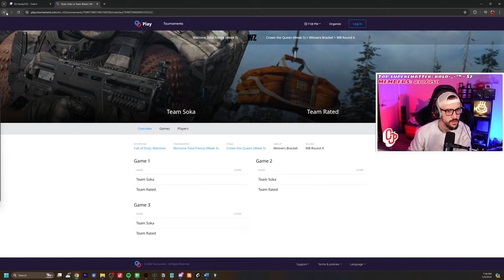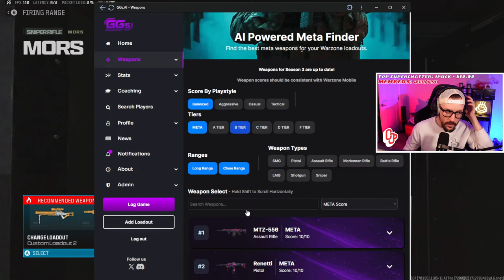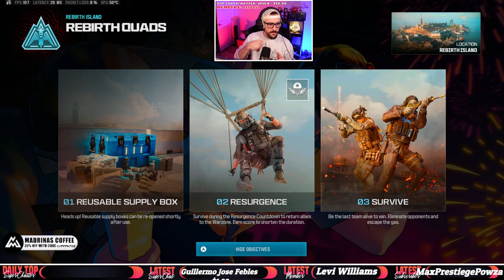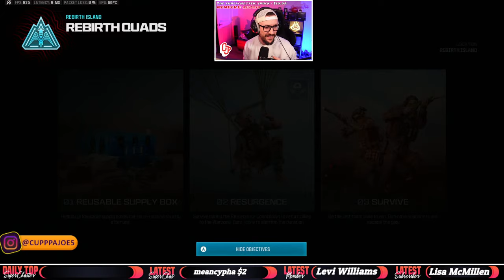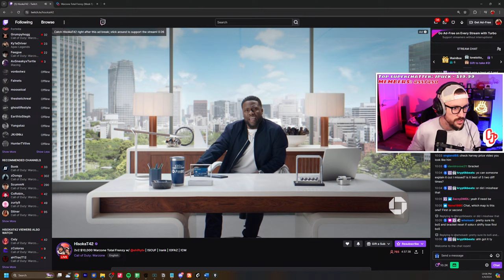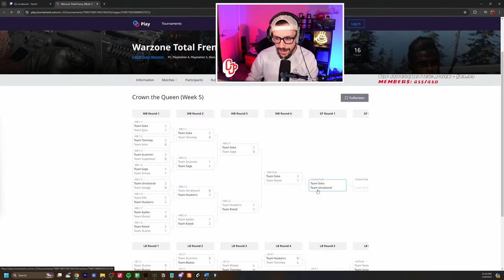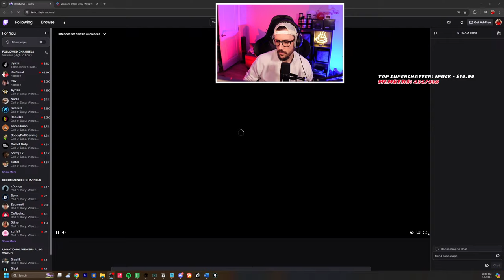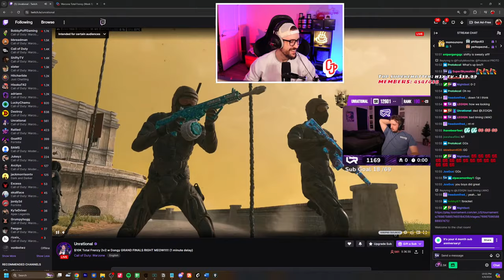🔴LIVE - Using META Rebirth Loadouts / #1 Rebirth Coach SUBSCRIBE BELOW / !COFFEE !Discord !GGs